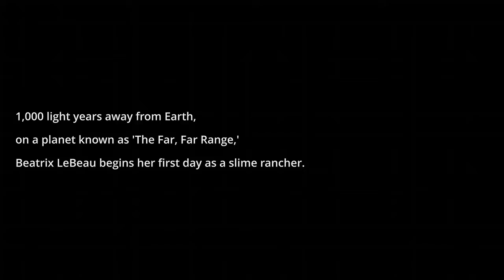Slime Rancher: Episode 1. The Far, Far Ranch (William Tait)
Hey guys, hope you enjoy the video, ill hopefully be posting more gaming videos soon.